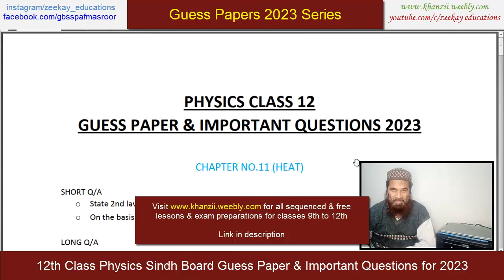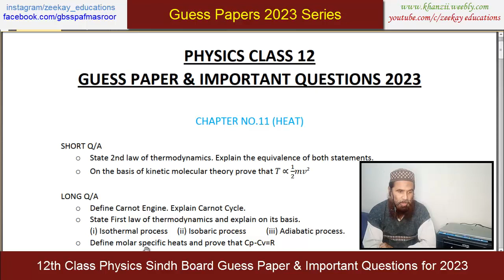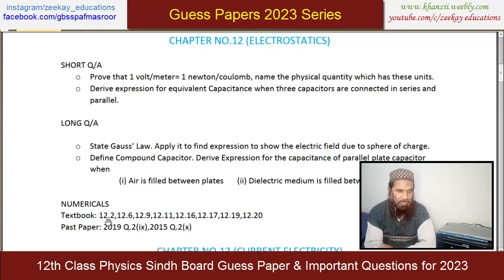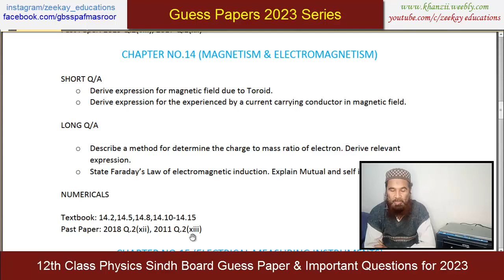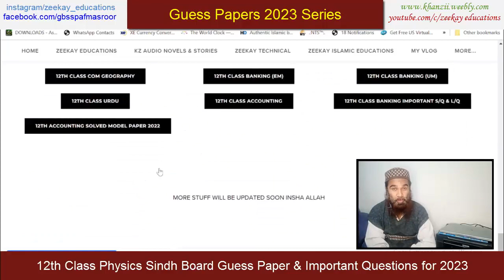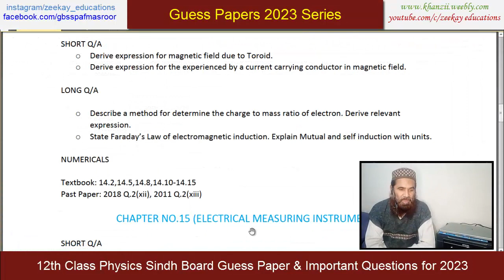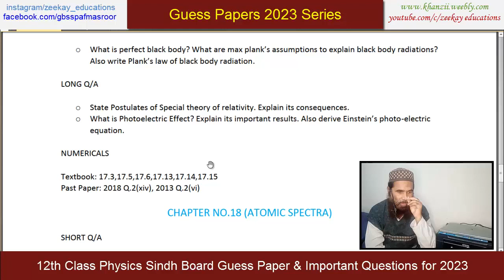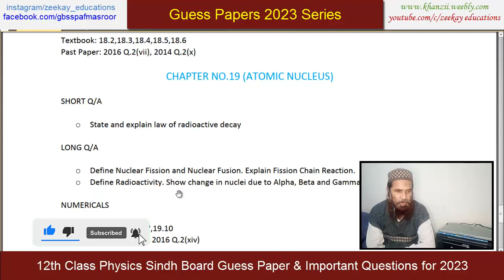12th Class Physics Sindh Board Guess Paper and Important Questions for 2023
12th Class Physics Sindh Board Guess Paper and Important Questions for 2023.

zeekay educations is conducting Karachi board and sindh board course classes on youtube, 12th class Physics lecture which you can say as an online Physics lecture is one of the best 12th class,sindh board 12th class lectures. Physics paper 2023 with Physics guess paper 2023 12th class of sindh board will give you best results insha Allah.

12th Class Physics Sindh Board Guess Paper and Important Questions for 2022.

Lessons for different classes of Sindh Textbook board Specially designed according to new pattern & for guess papers, model papers and solved papers.